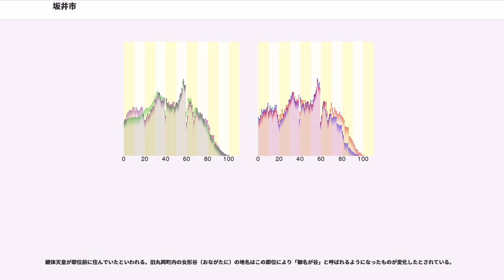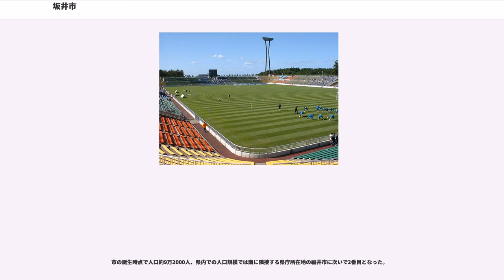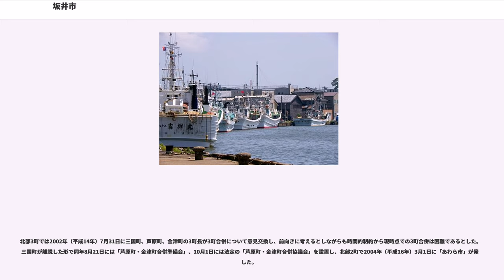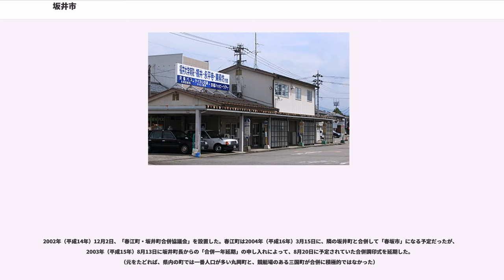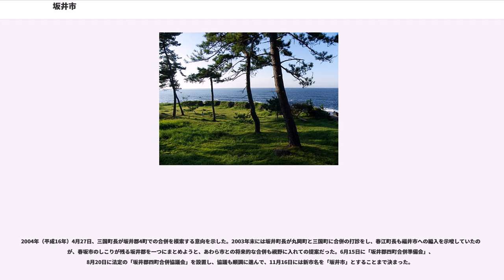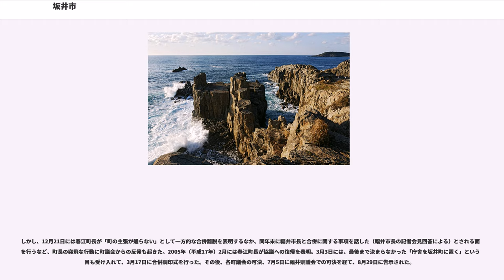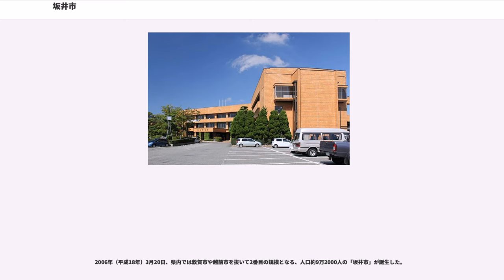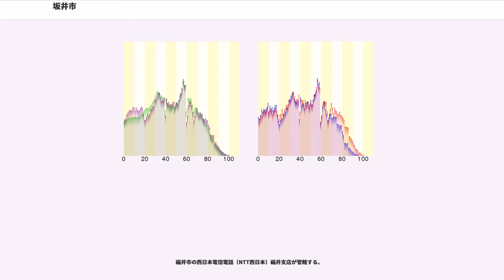坂井市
坂井市（さかいし）は、福井県の北部に位置する市である。

名勝東尋坊や古城丸岡城など、全国的に知られる観光地を擁していることが特徴である。

ほぼ全域が日本海に注ぐ九頭竜川水系の流域。旧三国町にある河口付近より北は東尋坊の断崖をはじめ岩場が多く、その東側は加越台地、河口付近の南は砂地の三里浜。旧丸岡町の東部には標高1000m程度の山岳地があるが、その他大半の部分は福井平野で占められる。
三国港の突堤は、お雇い外国人のジョージ・アーノルド・エッセルにより、オランダの工法を用いた国内最初の港湾施設（エッセル堤）で、国の重要文化財である。

旧三国町は日本海に面し、暖流（対馬海流）の影響で雪が非常に少ない。一方。内陸にある坂井市の中心部である旧丸岡町は積雪量が多くなる。

継体天皇が即位前に住んでいたといわれる。旧丸岡町内の女形谷（おながたに）の地名はこの即位により「御名が谷」と呼ばれるようになったものが変化したとされている。

江戸時代には多くが丸岡藩領であった。三国は北前船の寄港地として栄えた。

福井県の自治体では初めて地域自治区制度を採用、旧4町と同区域・同名の地域自治区である三国町、丸岡町、春江町、坂井町を設置している。同県における「平成の大合併」では最後の合併で、坂井市の誕生によって坂井郡は消滅した。

市の誕生時点で人口約9万2000人、県内での人口規模では南に隣接する県庁所在地の福井市に次いで2番目となった。

2002年（平成14年）1月23日、坂井郡6町の総務課長で構成する「坂井郡合併検討委員会」を設置し、同時に南部3町（丸岡町・春江町・坂井町）と北部3町（三国町・芦原町・金津町）による部会を併せて、それぞれ設置した。その後、坂井郡6町による任意の合併協議会の設立が提案されるも、同年7月10日に協議会の設立を断念した。しかし南部と北部の3町ずつを基本とした合併の枠組みは維持し、引き続き検討を行った。

北部3町では2002年（平成14年）7月31日に三国町、芦原町、金津町の3町長が3町合併について意見交換し、前向きに考えるとしながらも時間的制約から現時点での3町合併は困難であるとした。三国町が離脱した形で同年8月21日には「芦原町・金津町合併準備会」、10月1日には法定の「芦原町・金津町合併協議会」を設置し、北部2町で2004年（平成16年）3月1日に「あわら市」が発足した。

一方、南部3町では2002年（平成14年）8月21日に丸岡町、春江町、坂井町の3町長による合併問題三者会議を開催し、3町合併の枠組みを残しながらも春江町と坂井町の2町で先行合併を推進することに合意した。

2002年（平成14年）12月2日、「春江町・坂井町合併協議会」を設置した。春江町は2004年（平成16年）3月15日に、隣の坂井町と合併して「春坂市」になる予定だったが、2003年（平成15年）8月13日に坂井町長からの「合併一年延期」の申し入れによって、8月20日に予定されていた合併調印式を延期した。（元をたどれば、県内の町では一番人口が多い丸岡町と、競艇場のある三国町が合併に積極的ではなかった）

しかし、春江町は「2004年3月合併」の期限を堅持することを確認。8月27日の区長会で、当時の春江町長が坂井町長の態度を理由に「合併白紙」を宣言し、9月3日には記者会見で合併白紙を正式に発表した。

これにより、あわら市に次ぐ県内二番目の新市誕生は幻になった。

2004年（平成16年）4月27日、三国町長が坂井郡4町での合併を模索する意向を示した。2003年末には坂井町長が丸岡町と三国町に合併の打診をし、春江町長も福井市への編入を示唆していたのだが、春坂市のしこりが残る坂井郡を一つにまとめようと、あわら市との将来的な合併も視野に入れての提案だった。6月15日に「坂井郡四町合併準備会」、8月20日に法定の「坂井郡四町合併協議会」を設置し、協議も順調に進んで、11月16日には新市名を「坂井市」とすることまで決まった。

しかし、12月21日には春江町長が「町の主張が通らない」として一方的な合併離脱を表明するなか、同年末に福井市長と合併に関する事項を話した（福井市長の記者会見回答による）とされる面談を行うなど、町長の突飛な行動に町議会からの反発も起きた。2005年（平成17年）2月には春江町長が協議への復帰を表明。3月3日には、最後まで決まらなかった「庁舎を坂井町に置く」という項目も受け入れて、3月17日に合併調印式を行った。その後、...